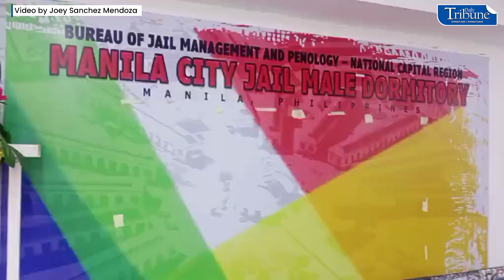LANTERNS MADE BY INMATES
LOOK: Manila City Jail inmates make lanterns to sell for P150 each during this holiday season. | 📹 Joey Sanchez Mendoza